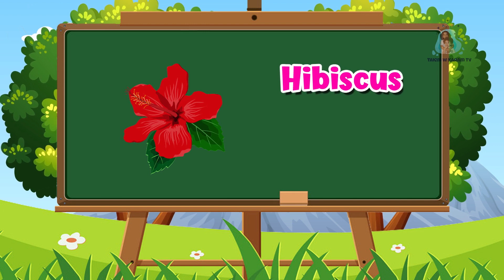Discover the Secret of Learning Flowers: Engaging English Alphabet Song for Preschool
In this video, we're going to learn the secret of learning flowers: by engaging an English alphabet song!

This fun and educational song will help your preschooler learn about the flowers in the garden, and they'll have a blast doing it! Not only will they learn some basic English vocabulary, but they'll also have a lot of fun!

So don't miss out -- watch this video today and learn the secret to learning flowers: with Engaging English Alphabet Song for Preschool!